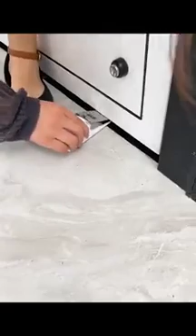AMAZING TECHNOLOGY AND TECHNIQUE